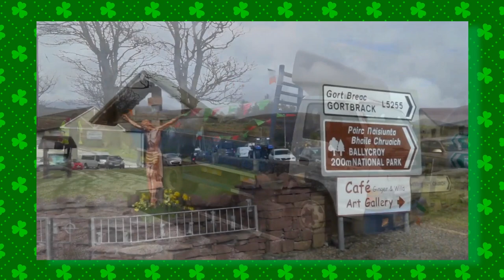Ballycroy St. Patrick's Day Parade 2023